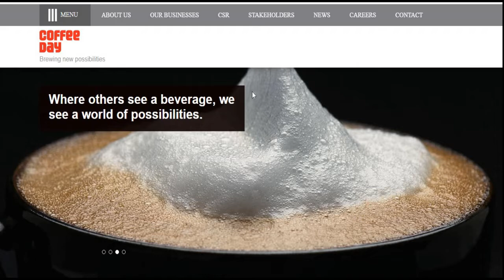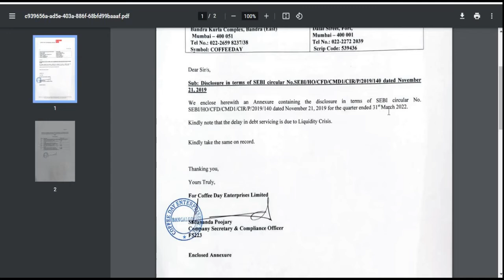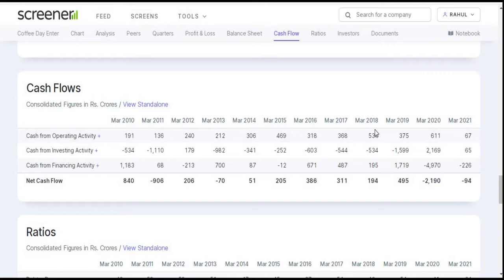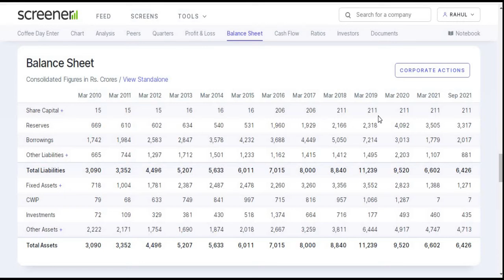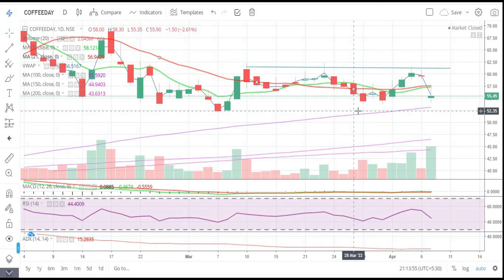Coffee Day Enterprises Ltd || कर्ज और बड़ा || Latest News || Latest Target || Penny Share